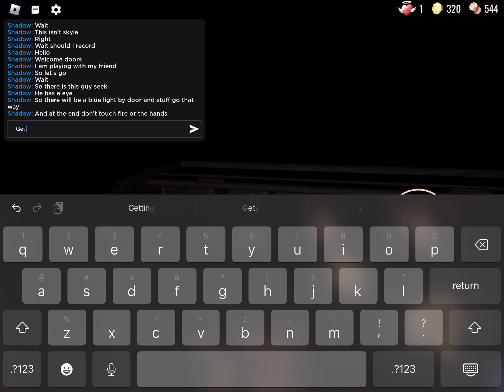Playing roblox with my friends (doors)